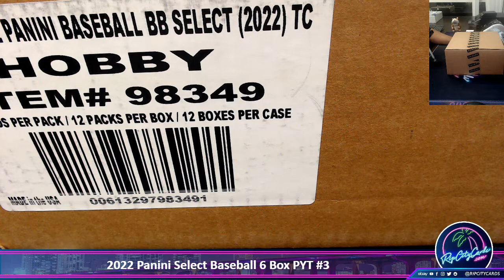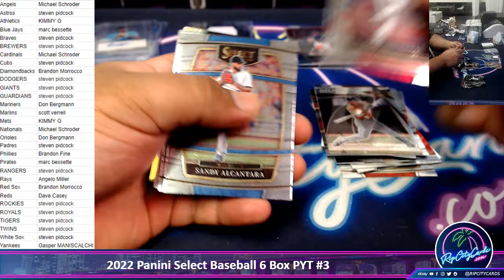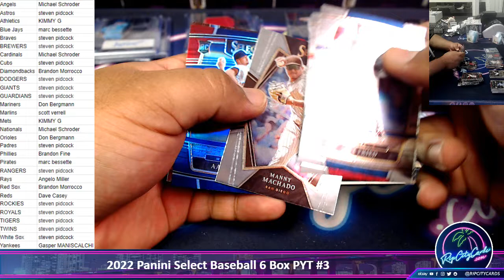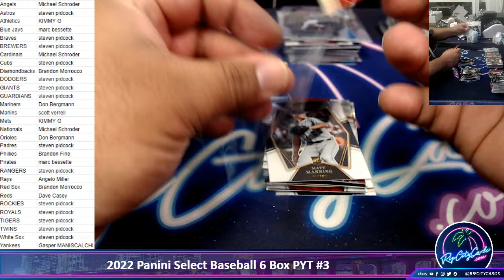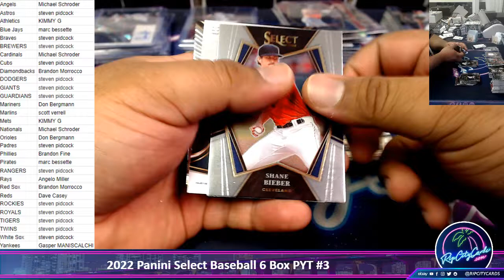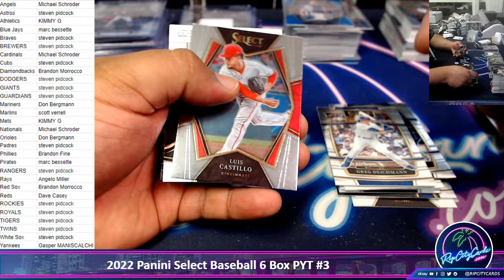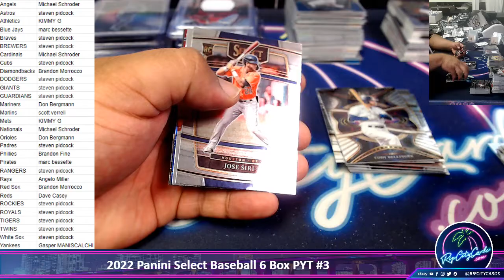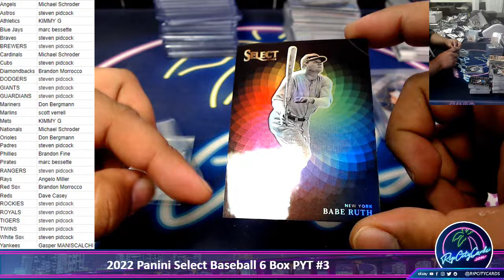2022 Panini Select Baseball 6 Box PYT #3